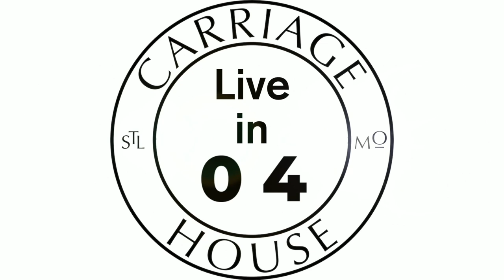KENT HENRY | 7-13-20 PSALM 57 LIVE | CARRIAGE HOUSE WORSHIP | PSALM A DAY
Kent and Carla Henry worship, narrate and sing Psalm 57 for a Psalm A Day from the Carriage House Ministries studios on July 13, 2020.